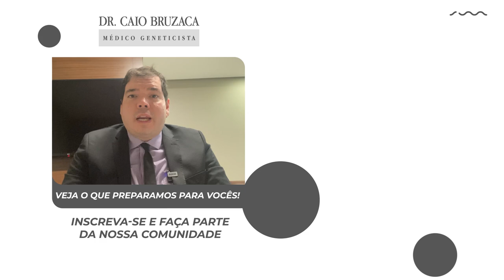Doença De Huntington - Diagnóstico, Sintomas e Tratamento Da Doença De Huntington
🎯 Agende Sua Consulta Com o Especialista Agora (Online ou Presencial)!

00:00 - Doença De Huntington - Diagnóstico, Sintomas e Tratamento Da Doença De Huntington

No vídeo de hoje, vou esclarecer diversas dúvidas sobre a doença de Huntington. Se você quer saber mais sobre a coreia de Huntington, os sintomas da doença Huntington e suas características, fique comigo até o final deste vídeo.

00:53 - Características Doença de Huntington

A doença de Huntington (DH) é uma doença genética neurodegenerativa que afeta as células do cérebro de maneira progressiva. A doença de Huntington é causada por uma mutação no gene HTT, que codifica a proteína huntingtina. A mutação leva à repetição anormal do trinucleotídeo CAG. A doença de Huntington é progressiva, com sintomas geralmente aparecendo entre os 30 e 50 anos.

02:49 - Alterações da Doença de Huntington no Sistema Nervoso Central

A doença de Huntington causa alterações profundas no sistema nervoso central, especialmente a degeneração de neurônios no estriado, uma região do cérebro fundamental para o controle motor, provocando perda progressiva de células cerebrais no córtex e no núcleo caudado, levando a disfunções motoras e cognitivas. Além disso, a doença de Huntington afeta a comunicação entre diferentes áreas do cérebro, comprometendo funções como movimento voluntário, memória e humor.

06:00 - Sintomas Doença de Huntington

Os sintomas de Huntington incluem movimentos involuntários chamados de coreia, que afetam a coordenação e o equilíbrio. Outros sintomas de Huntington são o declínio cognitivo, com perda de memória e dificuldade de concentração. Além disso, os sintomas de Huntington envolvem mudanças de humor, como depressão e irritabilidade. Nos estágios avançados, os sintomas de Huntington podem incluir rigidez muscular e dificuldades para falar e engolir.

07:05 - Tratamento da Doença de Huntington

Hoje existem tratamentos específicos para a doença de Huntington, além do suporte multidisciplinar e medicamentos psiquiátricos e neurológicos. Para que o tratamento da doença de Huntington seja eficaz, é necessário ter um diagnóstico precoce e, por isso, é tão importante a avaliação de um médico geneticista.

Neste vídeo:

Huntington;
Doença de Huntington;
Diagnóstico da Doença de Huntington;
Sintomas da Doença de Huntington;
Tratamento Doença de Huntington;